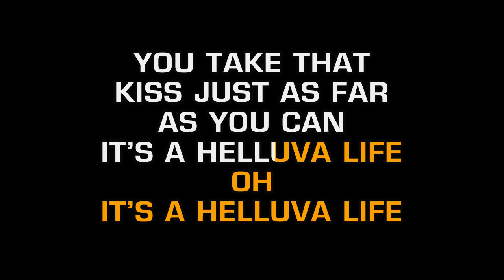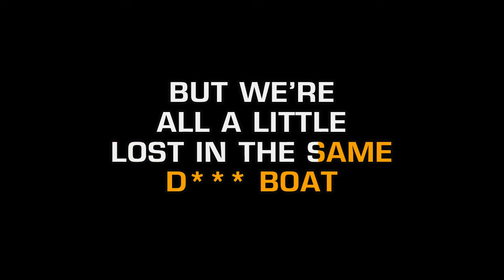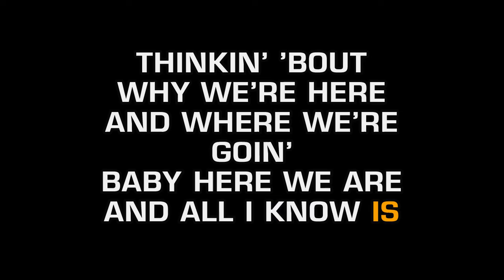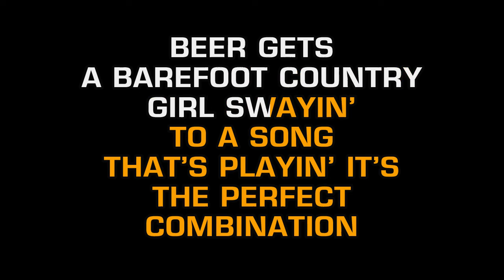Frankie Ballard - Helluva Life (Karaoke EZ Sing)